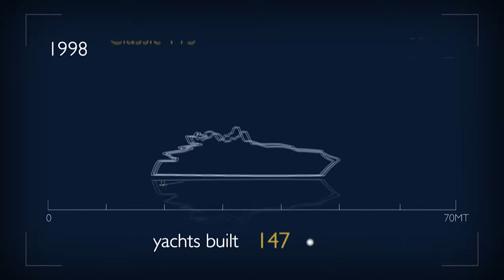140th BENETTI Shipyard 140 years of history, 140 years of productions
Il cantiere nautico Benetti festeggia 140 anni di storia. 140th for Benetti Shipyard